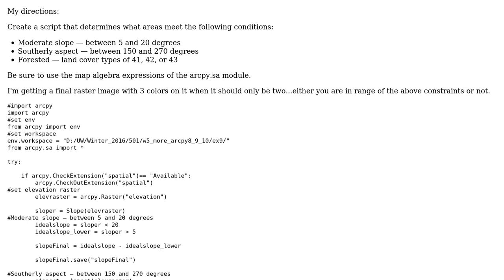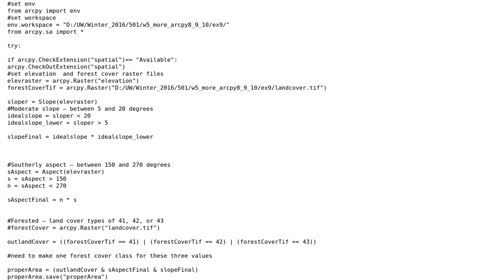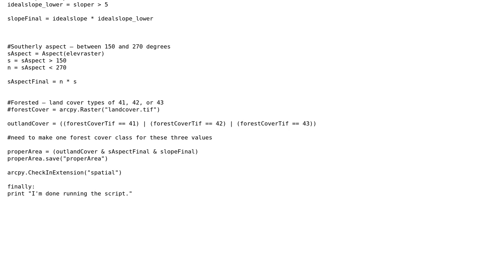GIS: Determine rasters particular area's within ranges using python (2 Solutions!!)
GIS: Determine rasters particular area's within ranges using python

With thanks & praise to God, and with thanks to the many people who have made this project possible! | Content (except music & images) licensed under CC BY-SA | Music | Images & others | With thanks to user Staley user radouxju user PolyGeo and the Stack Exchange Network Trademarks are property of their respective owners. You are responsible for your own actions.